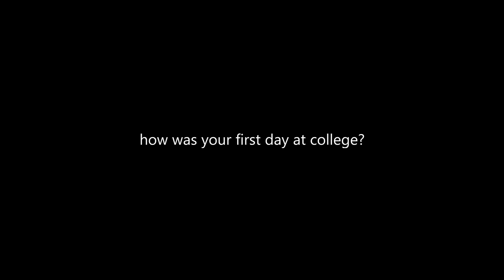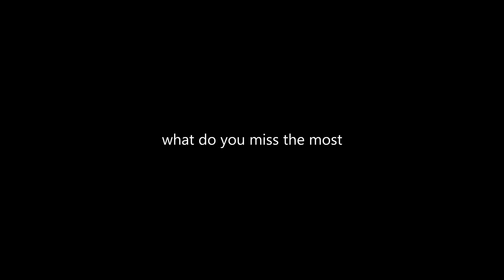Miss you IIT Hyderabad | A Freshers' Collaboration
(First 50 People get FREE Merchandise)

A smooth way to take advantage of your friendships
So IIT Hyderabad was shut down due to Covid since Late March this year and we all miss IIT Hyderabad a lot, being stuck at home. So this is like a IIT Hyderabad Freshers Collaboration sharing stuff about our first year in college.
⚙️ My Gear and Gadgets:
💻 My Other Laptop
    📱 My Phone (Used for recording) : Redmi Note 5